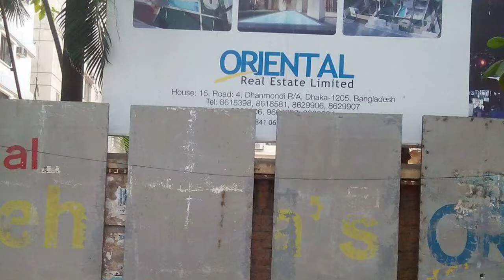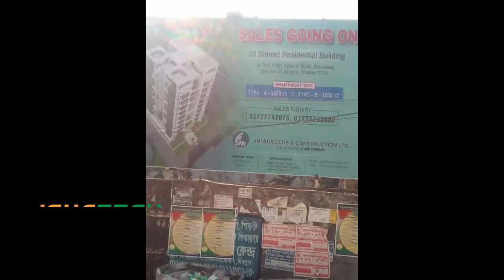Project Sign Board Digital Pana PVC Project Sign Board with LED Lighting Project Sign Board in Bd.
Project Sign Board Digital Pana PVC Project Sign Board with LED Lighting Project Sign Board & Pana Project Board Road Side for Outdoor Project Sign Board in Bangladesh.

@ Project for Vivek_Real_Estate
@ Project for Oriental_Real_Estate_Limited
@ Address
@ Complete by IshaTechAdvertisingLtd
One Years Service with Materials Warranty.

►Visit our Sent:
►Corporate Office:
04-B/A, (2nd Floor), Mazar Road,  Sector-1, Mirpur, Dhaka-1216.